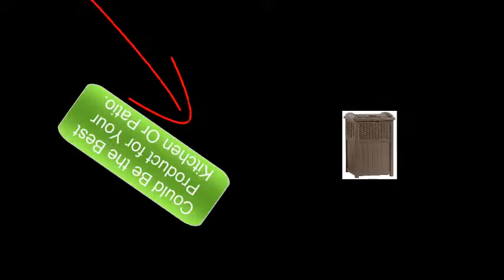Suncast Trash Can Holder Kitchen Garbage Cans Outdoor Trash Can for Patio/Deck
for Trash bag Holder It is Nice looking product saves your from bad smells and beautify you patio or kitchen.